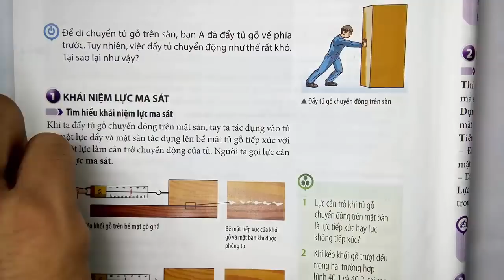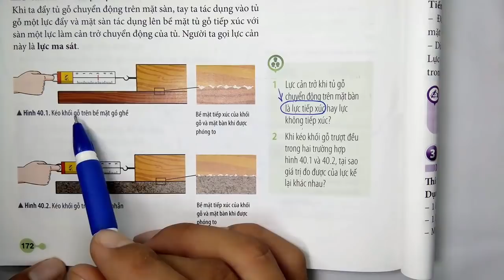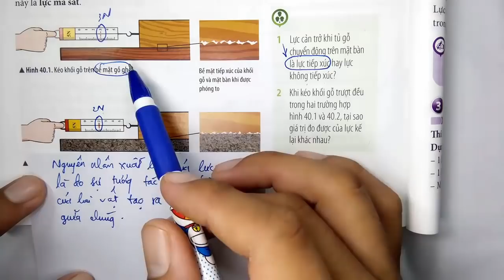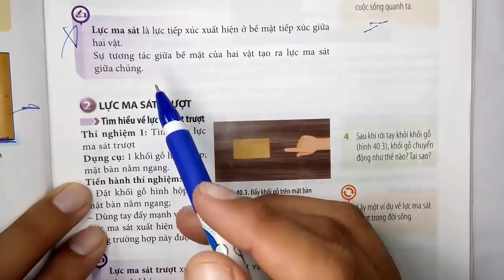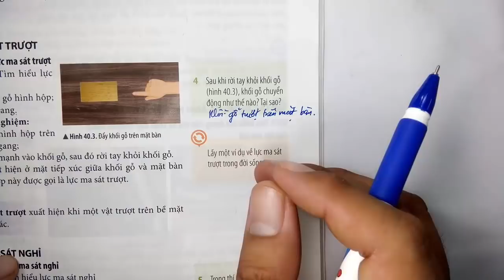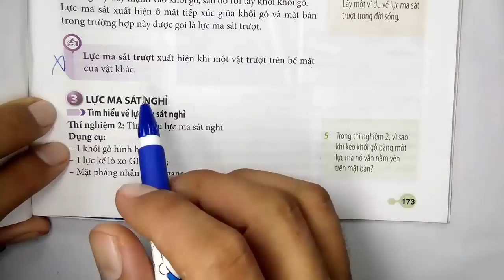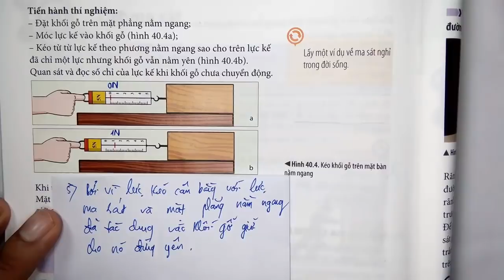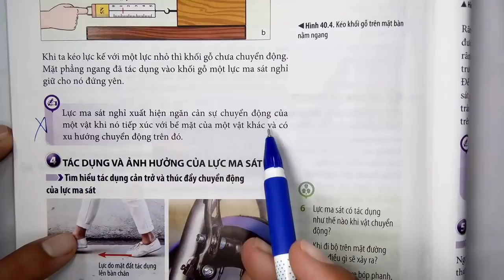KHOA HỌC TỰ NHIÊN LỚP 6 - CHÂN TRỜI SÁNG TẠO - CHỦ ĐỀ 9 - BÀI 40 - LỰC MA SÁT - TIẾT 1